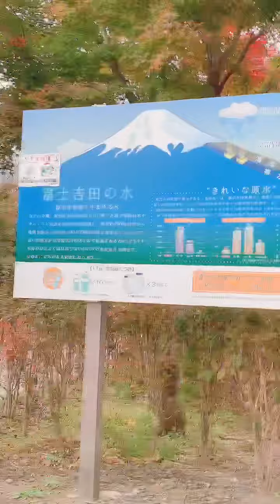Colorful Autumn Leaves (山梨県) near Fuji Mountain